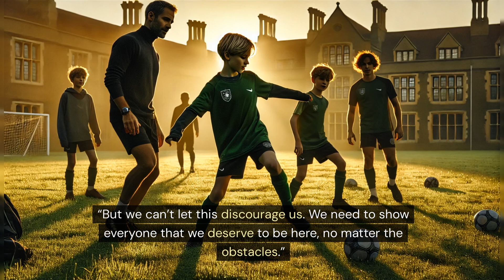Léon at the Olympic School - Palmaroux (4/4)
Léon at the Olympic School
Volume I: Palmaroux

Weeks pass in a rigorous routine for Léon, Paul, and Élodie. Their harmony is soon disrupted by Damien, jealous of their progress. When the Minister of Sports considers changing funding policies, jeopardizing scholarships, Léon proposes internal Olympiads to prove their worth. Facing Damien’s schemes, Léon and his friends unite, demonstrating that teamwork and merit can overcome privilege, symbolizing hope for Palmaroux’s future.